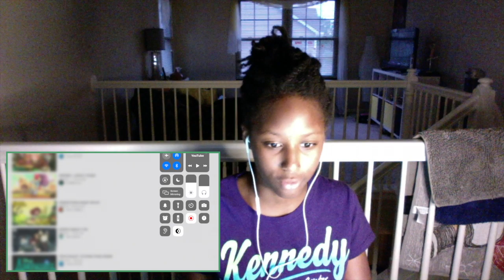FROGS AND HUMANS TOGETHER I LOVE IT: Official Trailer | Amphibia | REACTION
I DO NOT OWN THIS TRAILER THIS BELONGS TO DISNEY AND EVERYTHING OF DISNEY
Also sorry the audio got lost again trying to figure out why
might start AMPHIBIA REACTIONS this Monday or Tuesday so be alert for the lookout
PS. Disney is my favorite
Have a Sunny Sunday my dear's

Madi P Out